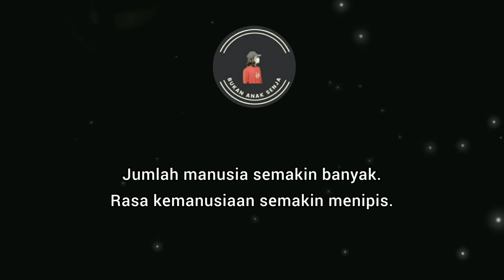Fenomena akhir zaman | story wa islami 30 detik | status wa islami | Story wa motivasi